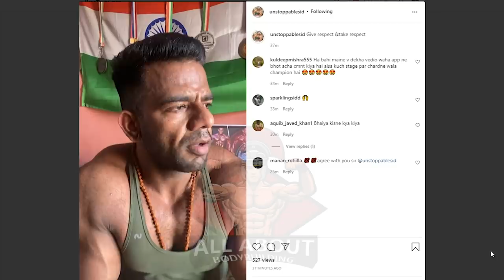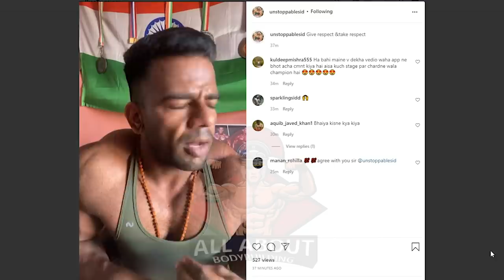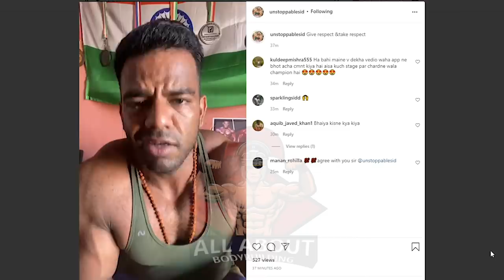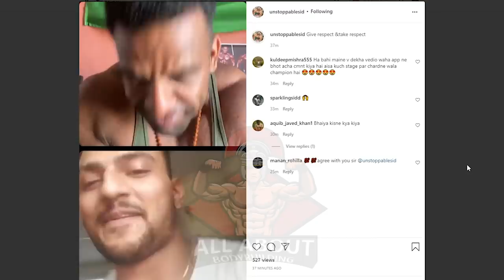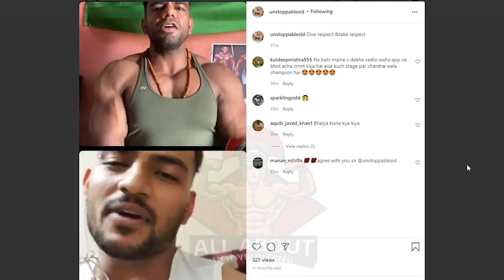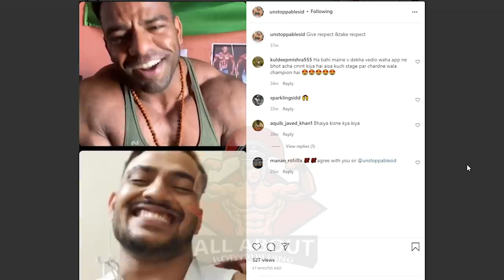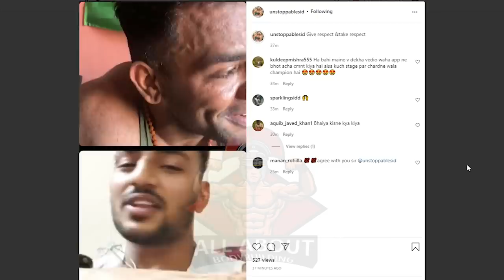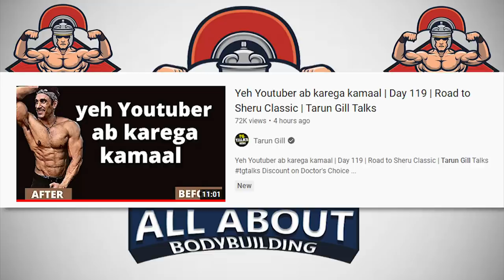SIDDHANT JAISWAL ANGRY ON TARUN GILL || IS TARUN GILL DISRESPECTING INDIAN ATHLETS ?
So Wassup Guys
About this video
UPDATE VIDEO FROM BODYBUILDING INDUSTRY.

✏Resistant bands

✏20kg dumbells

✏10kg dumbells

✏Yoga mat

✒Weighing scale

Digital weighing scale

Kitchen weighing scale

💊Supplements 💊:-

Best whey protein

Low budget whey protein

Pre workout

💪 Gym accessories 💪

USI POWERLIFTING BELTS

USI STRAPS

KOBO GLOVES

Wrist support

Knee sleeves